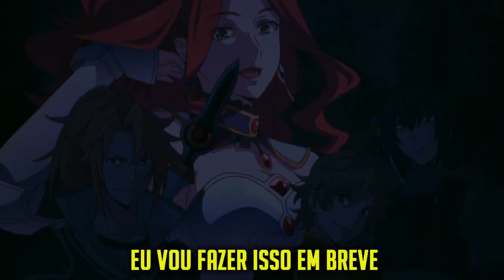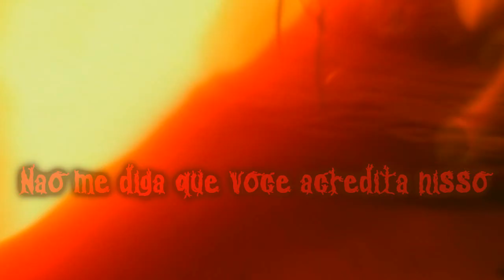「AMV」Tate no Yuusha - Fight Back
Anime: Tate no Yuusha
Múscia/Music: Fight Back - Neffex
▔▔▔▔▔▔▔▔▔▔▔▔▔▔▔▔▔▔▔▔▔▔▔▔▔▔▔▔▔C▔
Canal Parceiro: